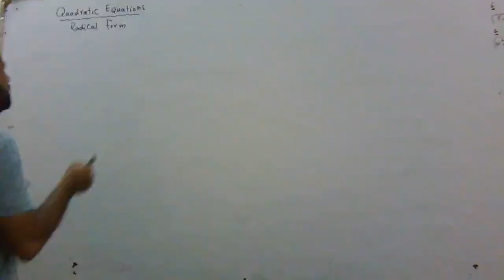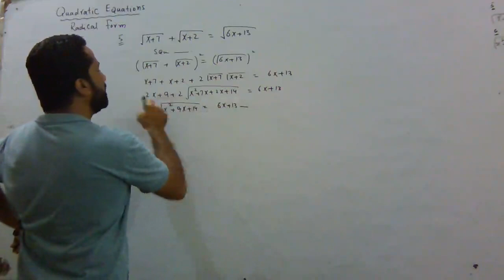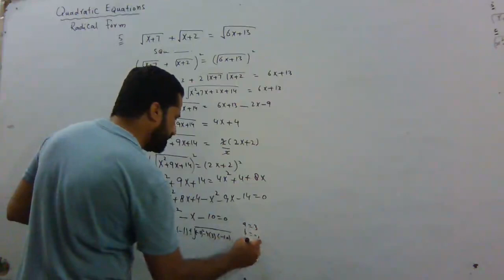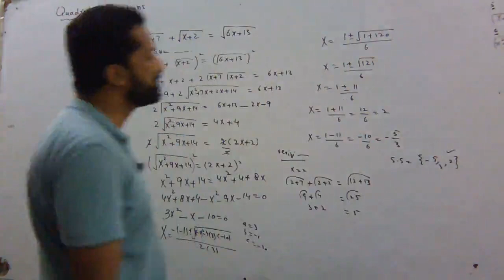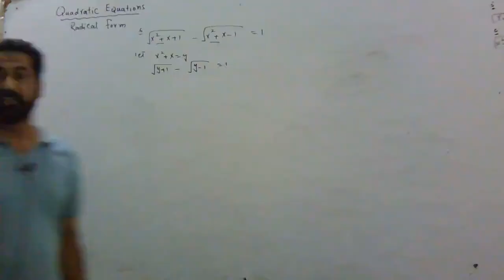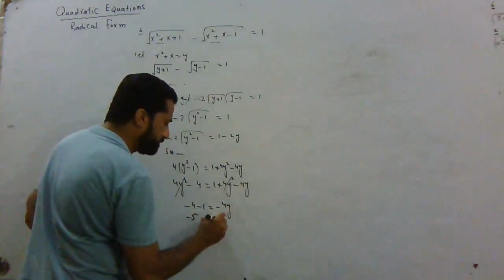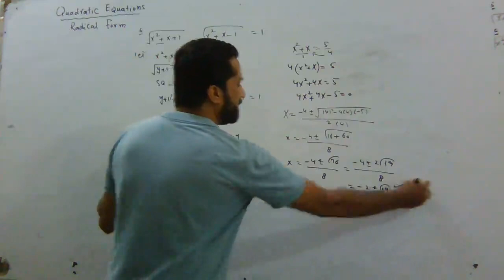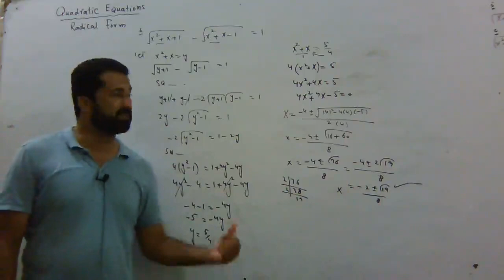1st Year-Math-Quadratic Equation-Radical Form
1st Year-Math-Quadratic Equation-Radical Form